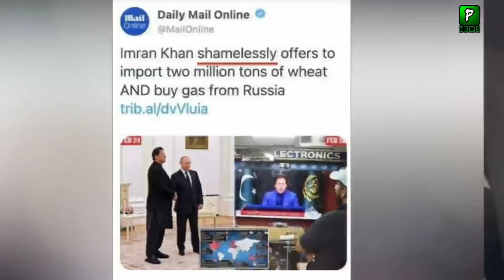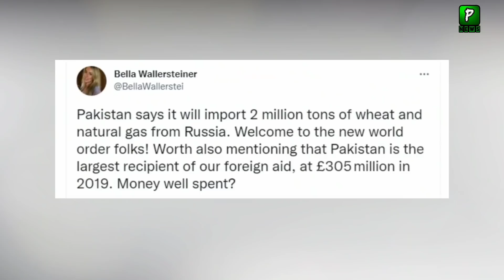UK Angry On Imran Khan After Gas Deal Announcement With Russia | Ukraine Russia Update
UK Angry On Imran Khan After Gas Deal Announcement With Russia ,Russia Ukraine Conflict Enter In 6th Day Now Rusisa Ukriane Updates We Are Share With You In This Video
UK Angry On Imran Khan After Gas Deal Announcement With Russia | Russia | Visa | Ukraine Russia Update